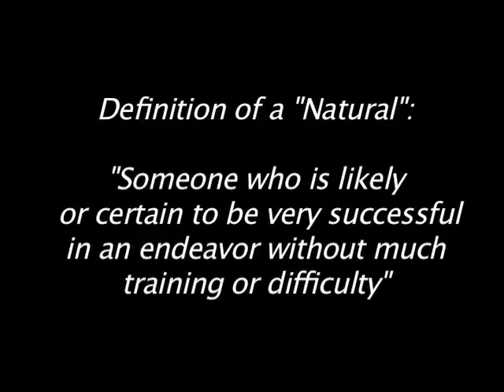Graeme Campbell's Profile - Mark T.mov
Athlete Profile - Mark Tsumoto - Amateur Golfer